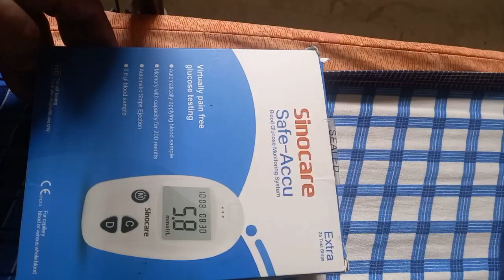UNBOXING GLUCOMETER SINOCARE AT KUNG PAANO ITO GAMITIN?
So ayon rt ngaking agbubintis ang pagaas ng aking sugar. Sobrang hirap magdiet ngaun pla d pwde may white rice. Sinusubuan ko mgdiet para d ako maginsulin. Dahil dagdsg gastos nnman ito.